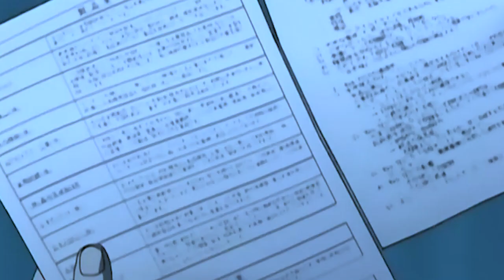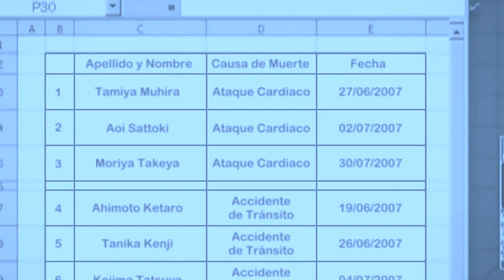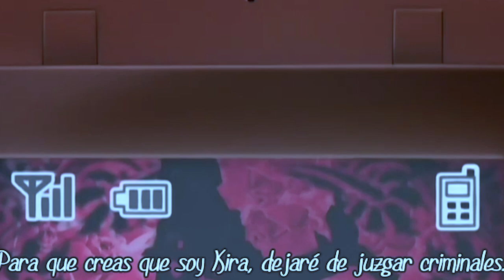Death Note | Opinión | Ligth Yagami: LOS DOS L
Uno de los momentos mas interesantes de death note es cuando light ayuda a capturar a kira, un momento medio bizarro pero que nos permite ver un destino distinto que light pudo tener uno donde nunca encontró el cuaderno y donde de hecho se unio a la policia para ser de este mundo algo mejor, pero claro, es solo una ventana.